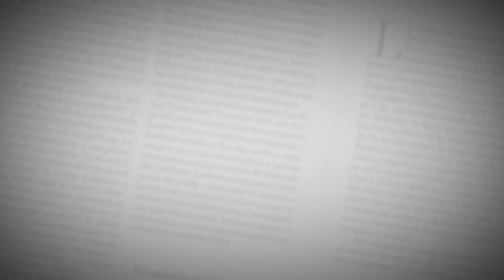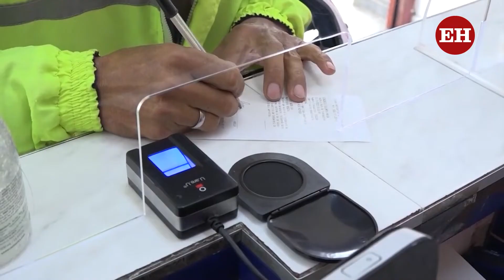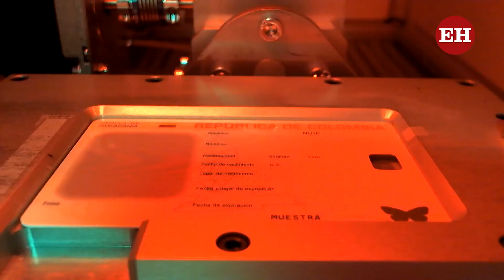“Nosotros como Gobierno no apoyamos una extensión del mandato”: MinInterior